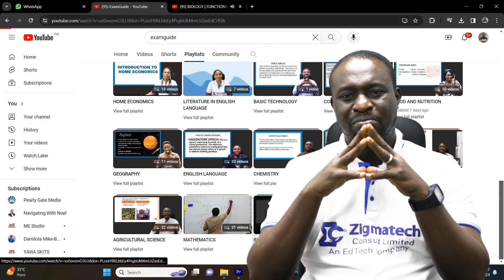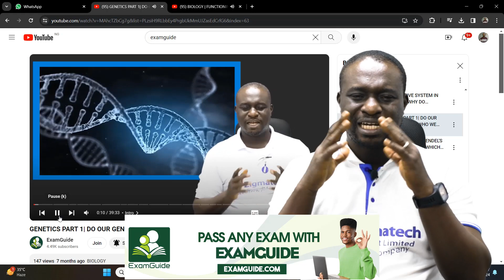Most Repeated Biology Topics in JAMB UTME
If you're getting ready for the JAMB 2024 exam, this video is perfect for you!

In the video, we'll talk about 19 Biology topics and questions that come up a lot in the exam. Learning about these will help you get better at Biology and be ready for the JAMB exam!

Topic 1: Evolution
Topic 2: Genetics
Topic 3: Variation
Topic 4: Hormones
Topic 5: Reproduction
Topic 6: Conversation of Natural Resources
Topic 7: Nutrient Cycle
Topic 8: Transport System
Topic 9: Respiratory system
Topic 10: Excretory System
Topic 11: Microorganism in Action
Topic 12: Vectors
Topic 13: Habitat
Topic 14: Basic Ecological Concept
Topic 15: Population
Topic 16: Nutrition
Topic 17: Skeletal System
Topic 18: Properties and Functions of Cells
Topic 19: Classifications of Living Things

DISCALMER:
This video is based on our opinion, experience and analysis of the JAMB (UTME) past questions.

This video will help an O-level or Senior secondary school student prepare for exams such as WEAC, UTME, JAMB, GCE, IJMB, JUPEB, KCPE, and SSCE to come out with flying colors. You can study and practice more questions using the ExamGuide app. The app scores you and explains all the questions at the end of the practice. You can practice a particular topic of interest with different modes like study, mock, and practice modes. It also has other features that make learning fun. It is a must-have for any serious student. if you don’t have it yet.